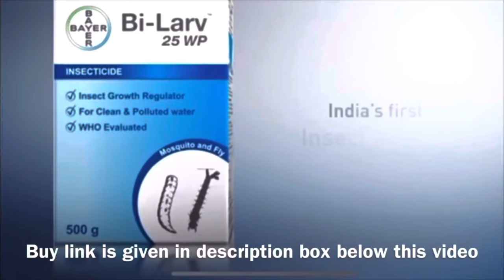Best flies control chemical | Odorless flies control pesticide | How to get rid of flies | Temprid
flies control pesticide for home & poultry farm  - Hello dosto is video mai maine house flies ya kisi bhi tarah ki flies ko hum kaise control kar sakte hai aur iske liye kon sa chemical best hai wo sab maine bataye hai. fruit flies, king flies, houseflies ya doosre insects bhi ap mere bataye hue pesticides se mar ya control kar sakte hai. bus apko is video mai bataya tarika follow karna hai .

3.5 ltrs spray pump

2 ltrs spray pump

Mosquito Fogging Machine
Fogging Pesticide Bayer
other fogging pesticide

Buy Hemmer Drill Machine best for 4 mm to 10 mm drilling hole

3.5 ltrs spray pump

2 ltrs spray pump

flies treatment for cattle
makhiya bhagane ka tarika
makhiyo ko kaise bhagaye
makhiyo ko marne ki dawa
makhiya marne ka chemical
makhiya marne ka pesticide
flies control spray
best fly killer for home
best fly killer spray
best fly killer spray outdoor
best insect killer spray in india
pest control products online india
pest control services near me
pest control
fly killer medicine
insect killer pesticide
best pesticide for insect control
fruit fly control
fruit fly control in bitter gourd
fly control in australia
white fly control
flies control at home sinhala
best flies repellent
best flies repellent in market
how to control fruit fly
makhiyon ko marne ka tarika
makhiyon se kaise chhutkara paye
makhiyon ko bhagane ka gharu upay
makhiyon se chhutkara kaise paye
bayer temprid sc
bayer temprid
best insecticide for insects control
best insecticide for home use
odorless insecticide
housefly remove in hindi
housefly remove in house
housefly treatment
flies pest control
flies pest control near me
flies pest control chemical
pest control services
housefly insecticide
houseflies control home remedies
house flies remedies
herbal flies control pesticide
herbal flies control
herbal pest control
makkhi marne ki dawa
bayer bilarv